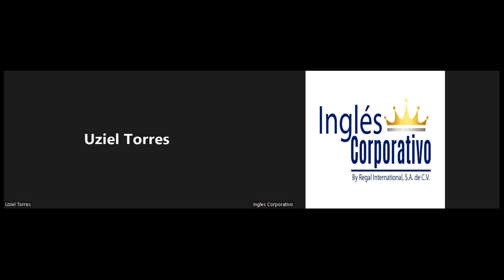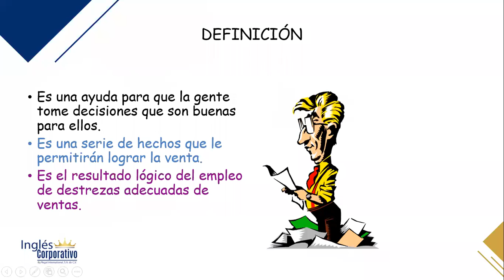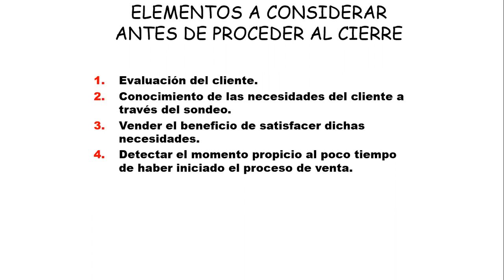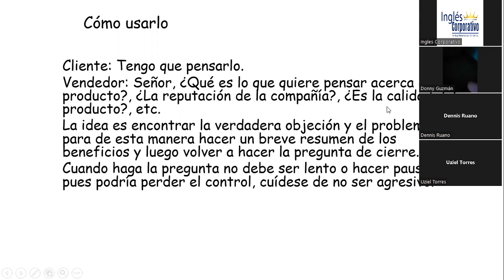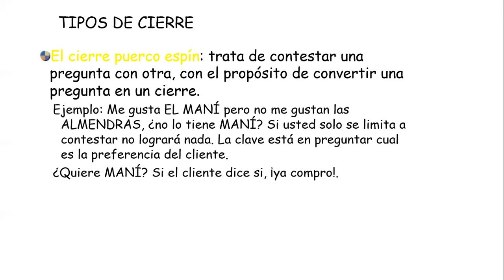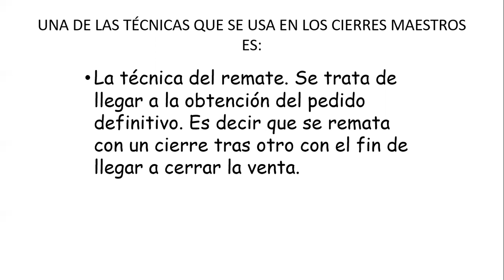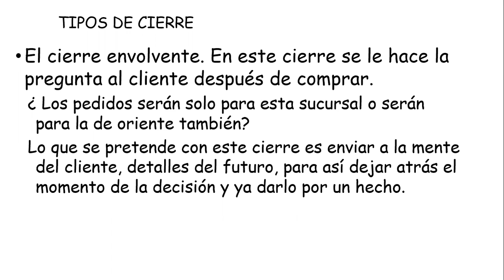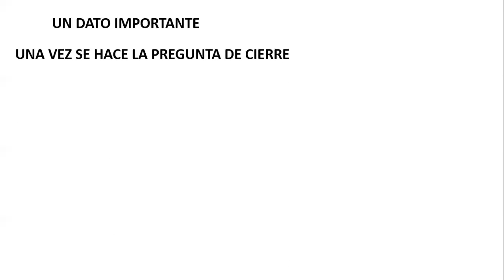Inglés Corporativo-27072022 - CIERRES DE VENTAS